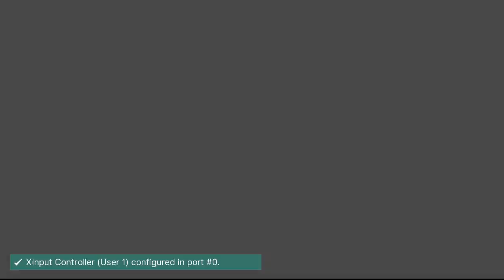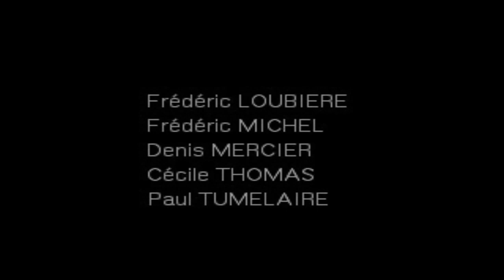Testando Fade to Black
Gameplay do início do game Fade to Black, para Playstation